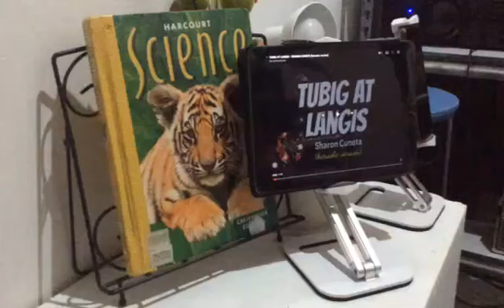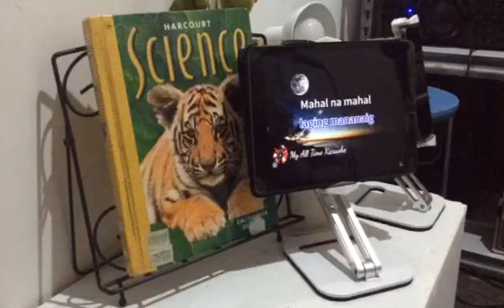Tubig At Langis cover by Ms. Forever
Ang kanta ko, Pong ito ay iniaalay ko sa mga single at walang jowa, maging sa mga sawi sa pag-ibig, at ang mga palaban at hindi sumusuko sa mga pagsubok sa buhay at pag-ibig na laging nananalig sa Panginoon. Ibibigay, Po sa kanila ng Dios ang mga hinihiling ng kanilang mga puso na hanapin at makahanap ng FOREVER sa mga tamang katuwang na panghabangbuhay, at nagnanais parin silang magmahal ng tunay at totoo at patuloy na umaasa na may magmamahal sa kanila ng hanggang sa magpakailan pa man. Salamat, Po. Ms. Forever